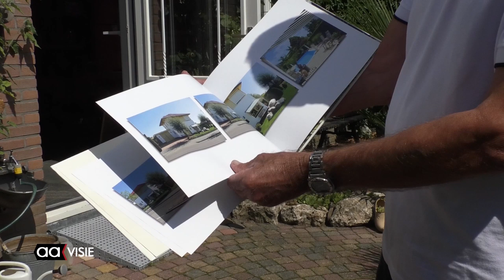De opwarming van Almelo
Het klimaat wordt steeds beter geschikt voor een tropische tuin. ook in Almelo.